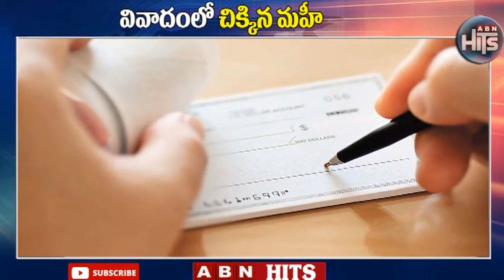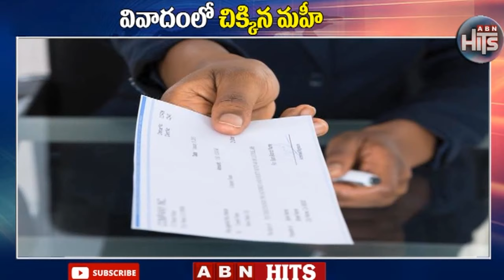వివాదంలో ఇరుక్కున్న మహీ | MS Dhoni Trapped in Controversy | ABN Hits